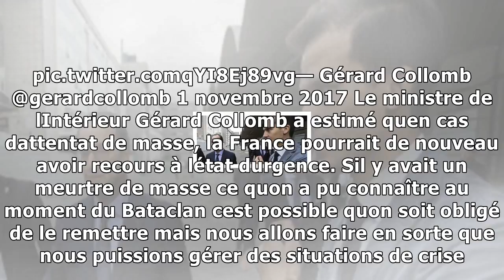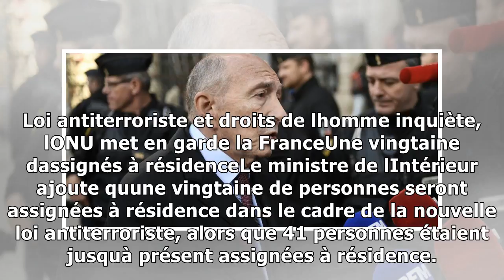L'état d'urgence pourrait de nouveau être enclenché à l'avenir, selon gérard collomb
La France a vécu ce mercredi 1er novembre sa première journée hors de létat durgence depuis le 13 novembre 2015... mais la loi antiterroriste signée lundi prend le relais. Et le ministre de lIntérieur...